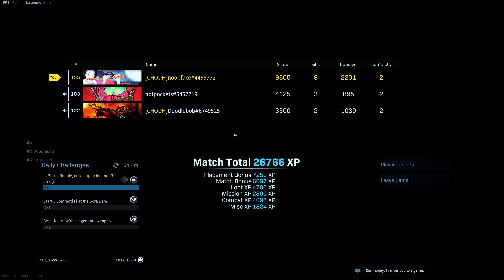housing development trio dub